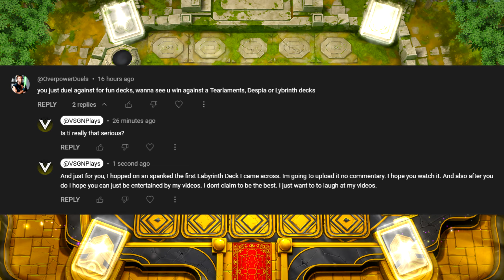Dark Magician Vs Labyrinth Platinum Ranked Match | Yugioh! Master Duel PS5 Gameplay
► Yu-gi-oh! Master Duel Playstation 5 Gameplay - Ventus SGN
►About Yu-gi-oh Master Duel:
Yu-Gi-Oh! Master Duel is an official, free-to-play simulator based on the Yu-Gi-Oh! Official Card Game and Trading Card Game. Players can purchase and collect digital cards, build decks, and challenge other players online in Duel Mode or battle through card stories and learn how to play in Solo Mode. Over 10,000 cards from the game are featured and are available to collect.